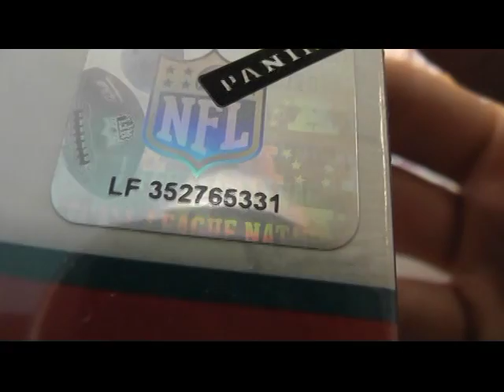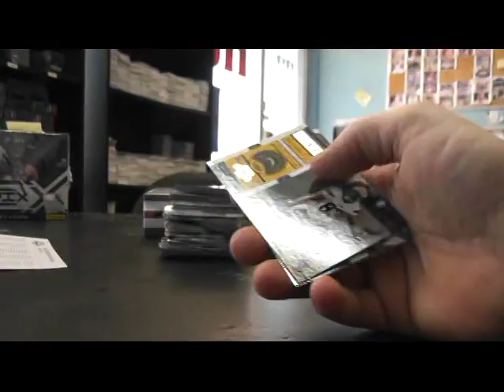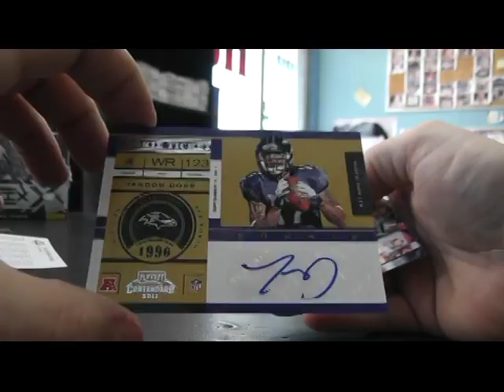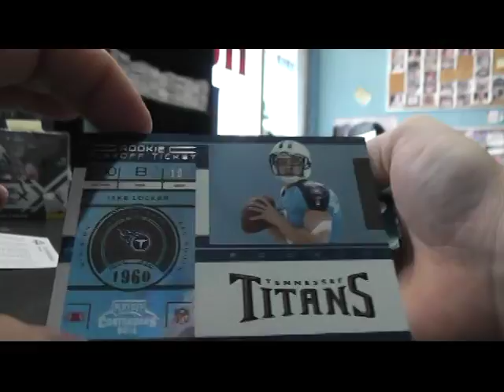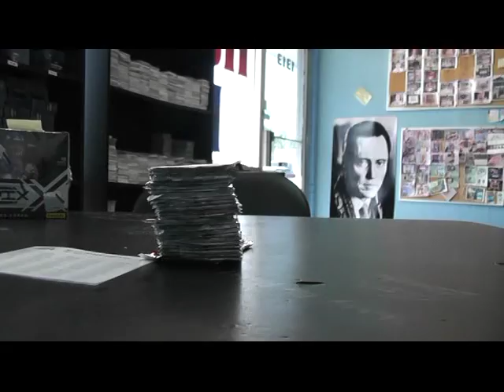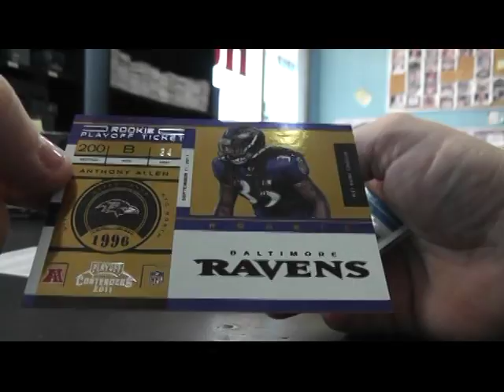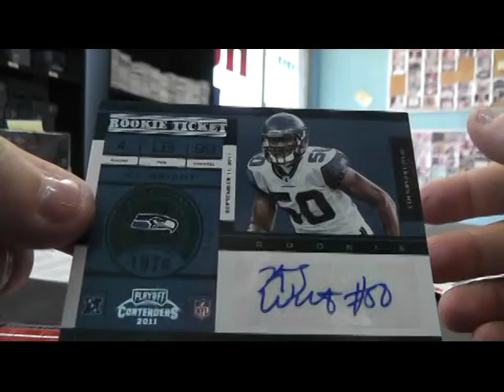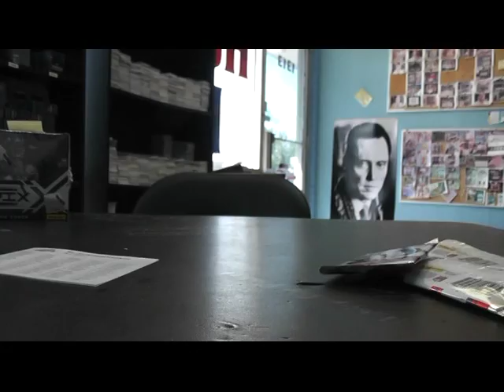Evan's 2011 Contenders Football 2 Box Break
Thanks a lot Evan, Chris J.